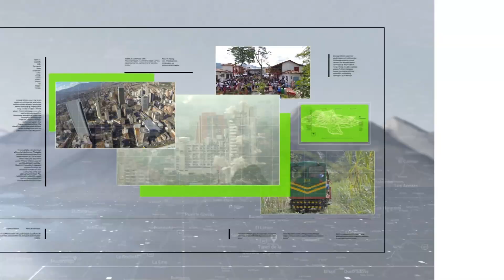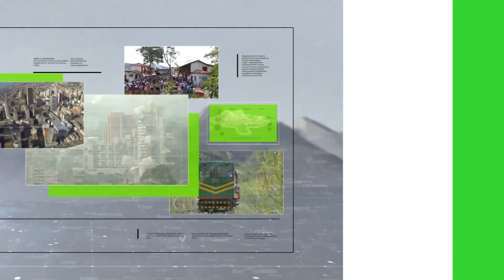Hallan cuerpo de conductor que rodó por abismo - Teleantioquia Noticias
Fue hallado el cuerpo sin vida de Jorge Mario Chalarca, el conductor de un taxi que al parecer perdió el control del vehículo y cayó a un precipicio en el municipio de la Ceja.